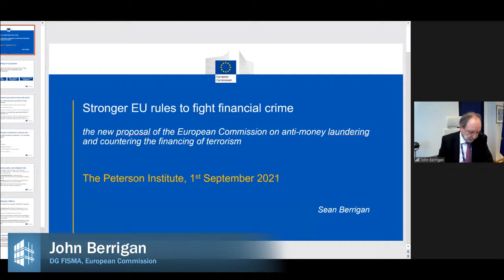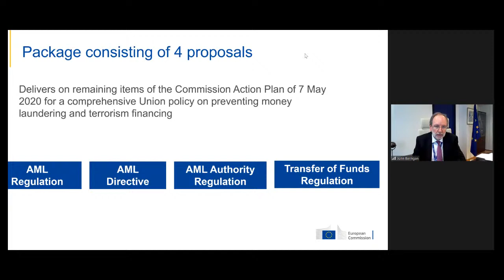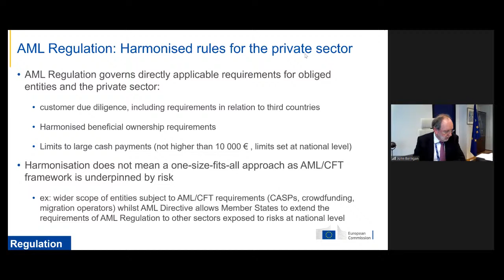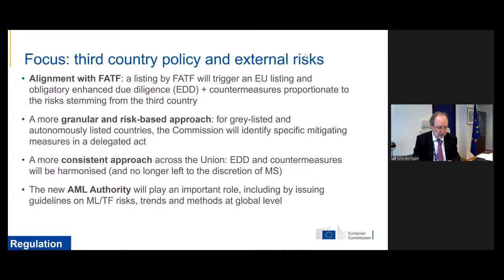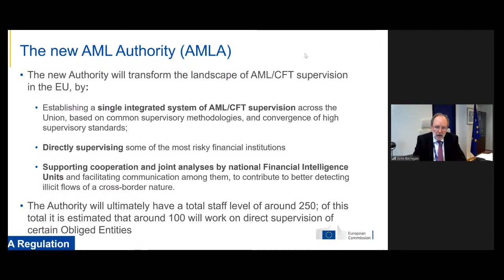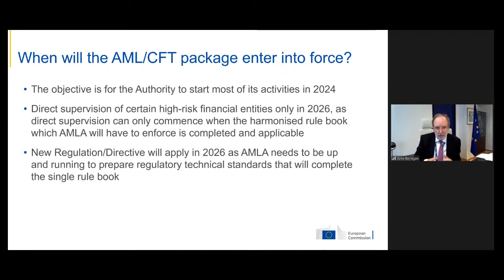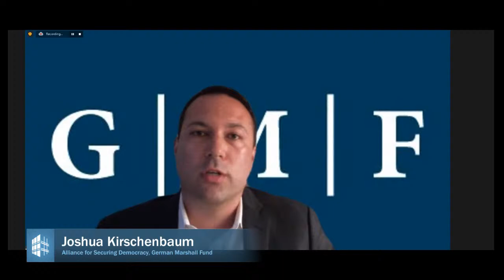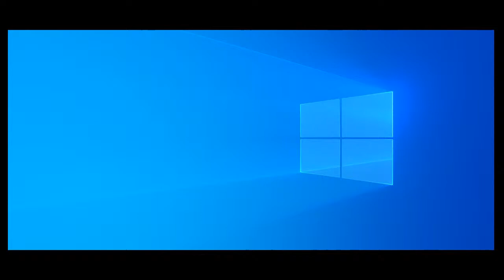Shoring up anti-money laundering supervision in Europe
Nicolas Véron (Peterson Institute for International Economics) discusses anti–money laundering supervision in Europe with John Berrigan (European Commission) and Joshua Kirschenbaum (German Marshall Fund) in this episode of the PIIE discussion series Financial Statements on September 1, 2021.